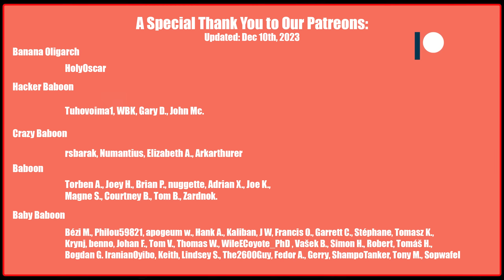This is What I Call PERFECTION: Gaming with Rhm. Pzw. in World of Tanks!!